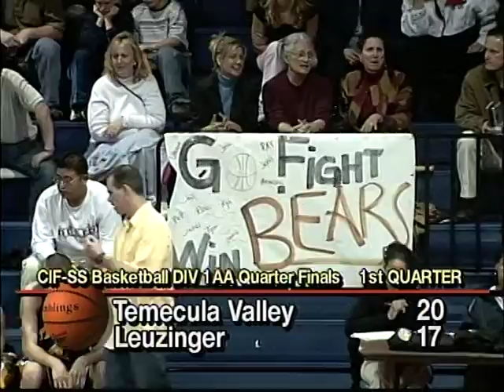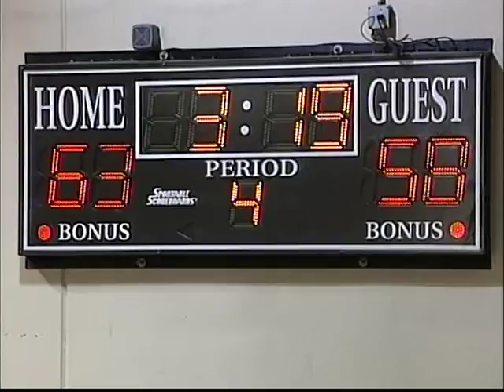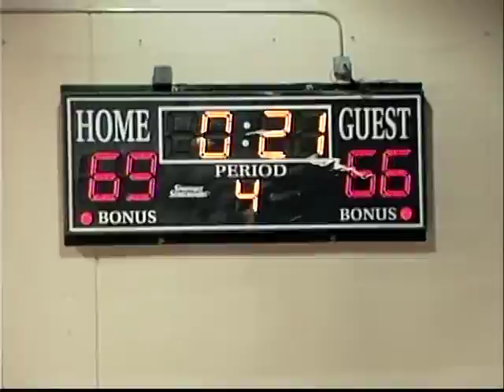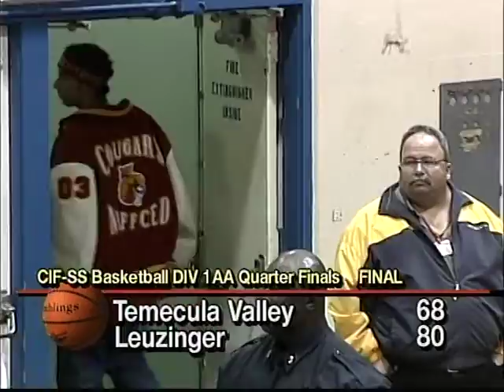Basketball Game Of The Week - Temecula Valley High vs Leuzinger High- February 28, 2003